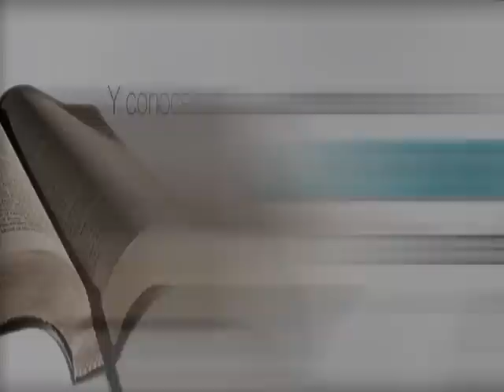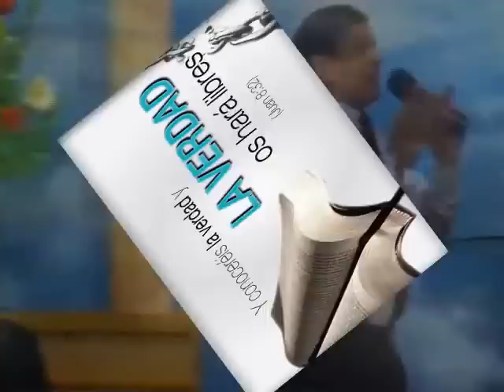EL MINISTERIO DEL CRISTO ETERNO - Eugenio Masias - Predicaciones Cristianas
MENSAJE ESPECIAL: EL MINISTERIO DE CRISTO

Sermones Movimiento Misionero Mundial - Palabras De Vida Eterna.
Servidor: Eugenio Masias Corbacho - Predicas Cristianas Completas